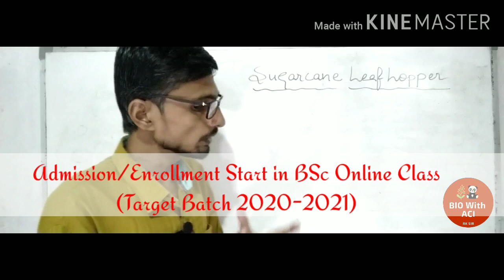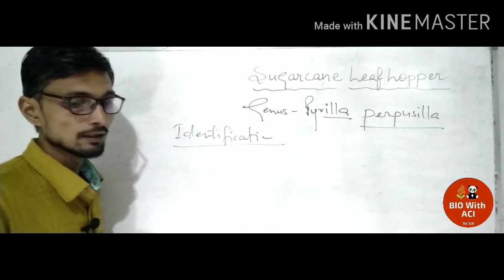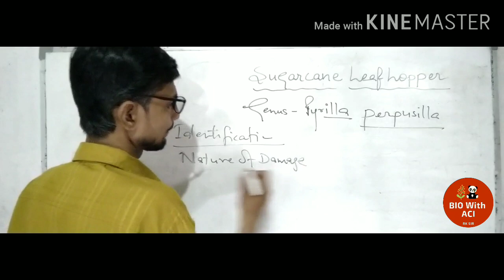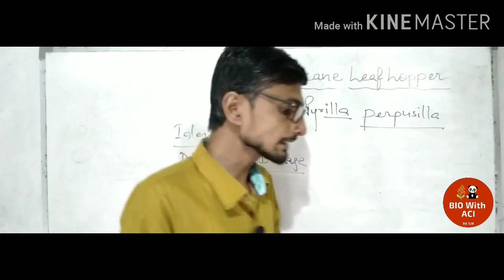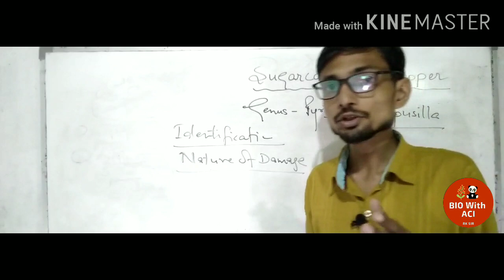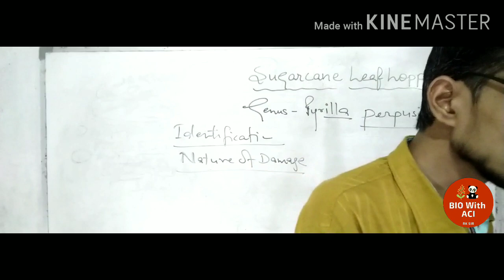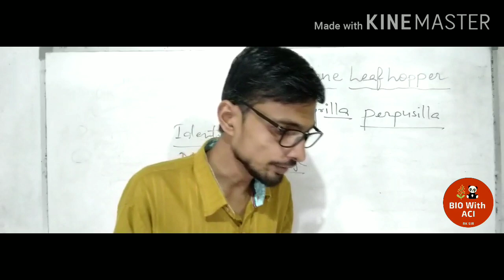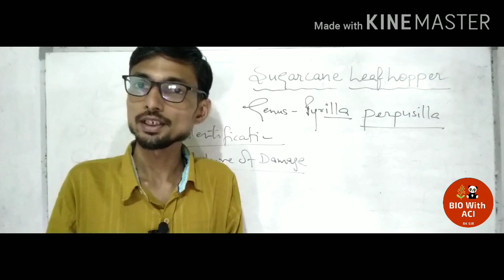Sugarcane Leaf hopper| Pyrilla perpusilla |Vector and Pests|Economic Zoology|Zoology Lecture|Rk Sir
Topic: Sugarcane Leaf hopper (Distribution, Identification, Life cycle and Control of Pyrilla perpusilla)
Unit: Vector and Pests (Economic Zoology)
Subject: Zoology
Lecture By: Dr Rk Sir

🌠For Admission/Enrollment in BSc Online Class (Target Batch 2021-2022)
Download Android App BIO With ACI for Online Coaching Class.

BIO With ACI